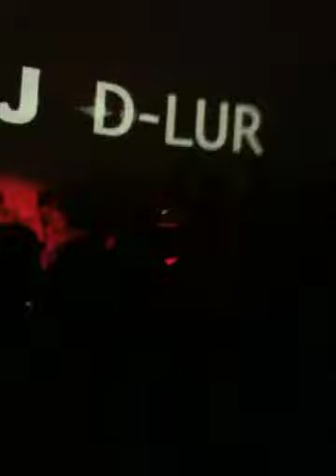SUPPER CLUB 2011 14 sett